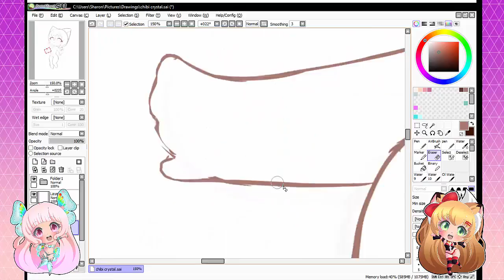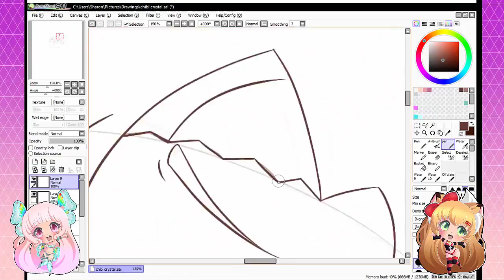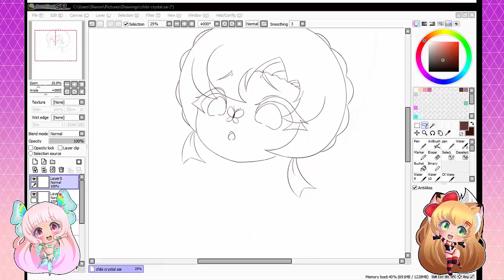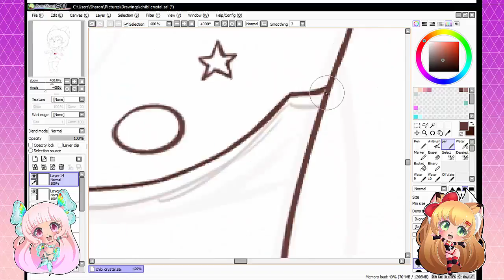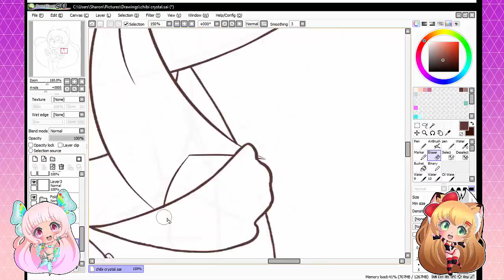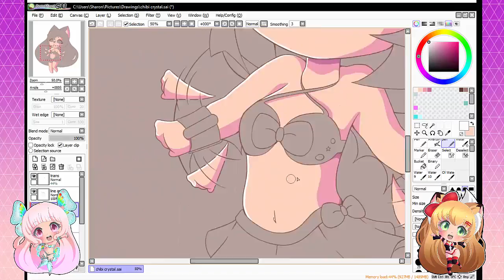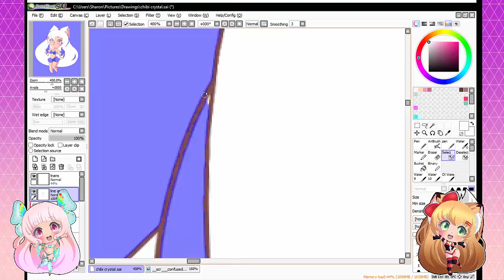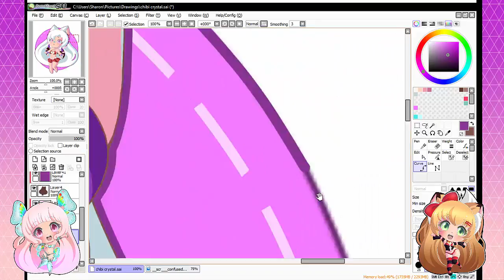❤ Chibi Crystal -- [ Speed Paint #15 ] ❤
First off i wanna say sorry for not uploading for awhile.
My Computer broke down and i had to save and buy a new one.
BUT i also lost everything !! al my save files my programs and just everything.

Since i coudnt get the program i used anymore i had to change and i am now trying out a new program called Camtasia studio.

This vid is from last week's live stream on my twitch channel.
Crystal in chibi form.

Duration of drawing : 4 hours and 41 min
Program : Paint Tool Sai
Edit program: Camtasia studio 8
Recording : OBS